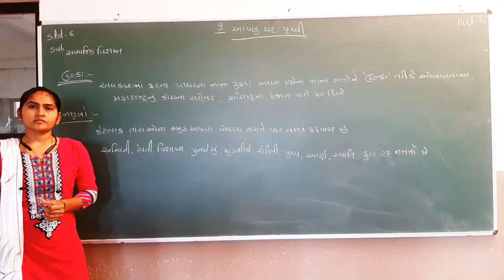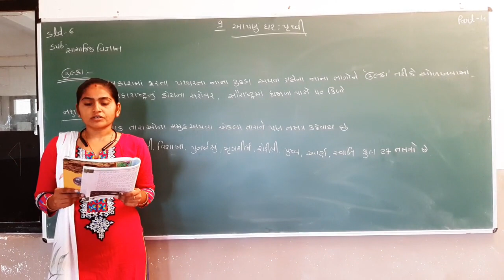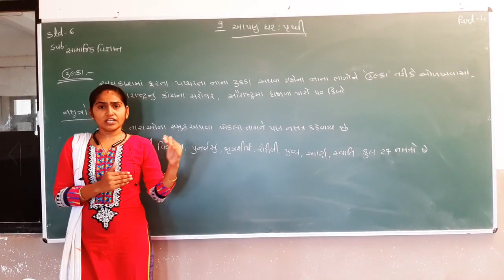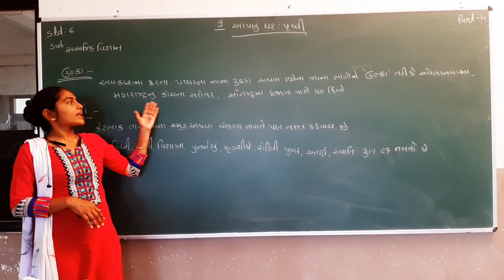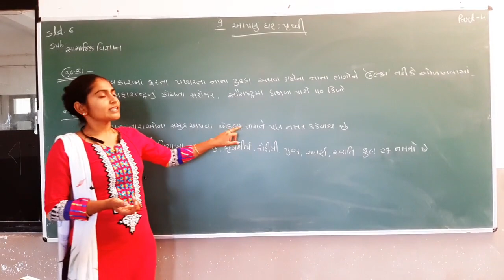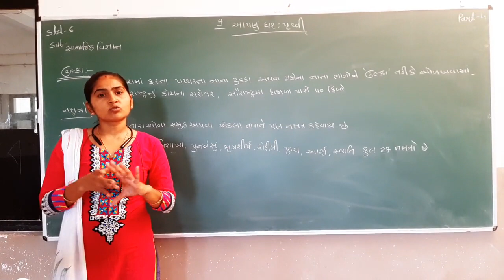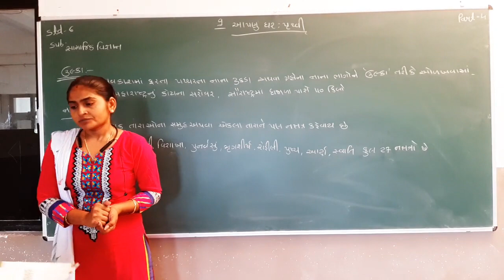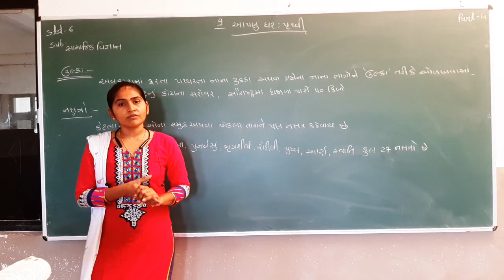Std 6 | SS | Ch 9 | Part 4